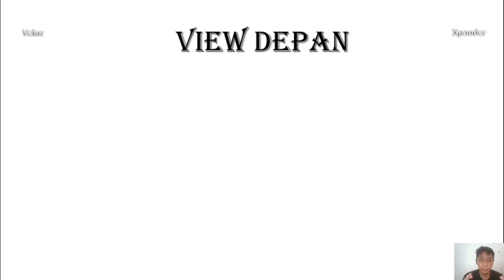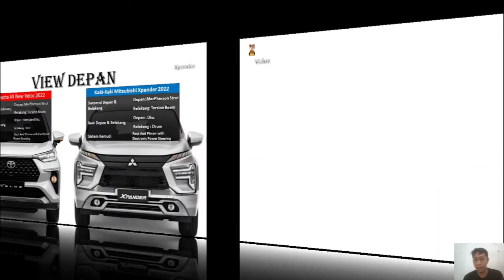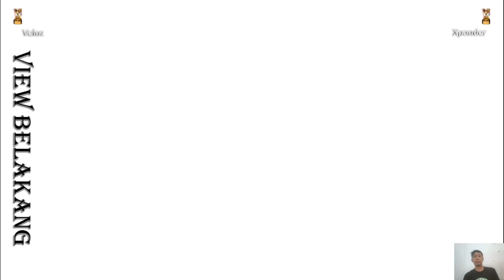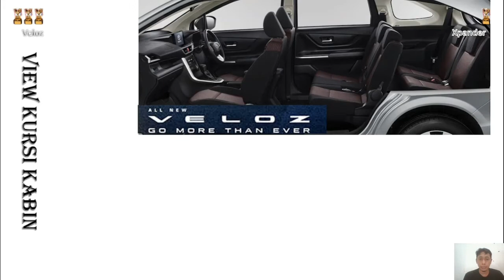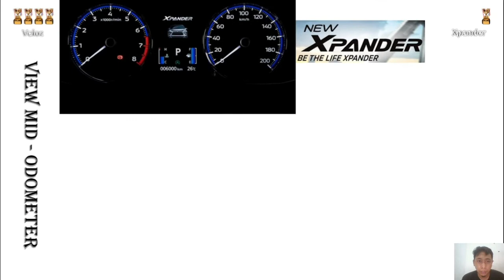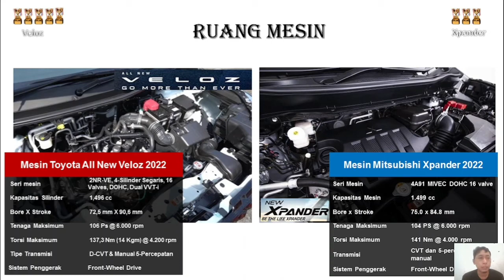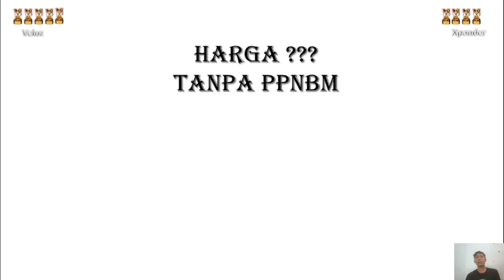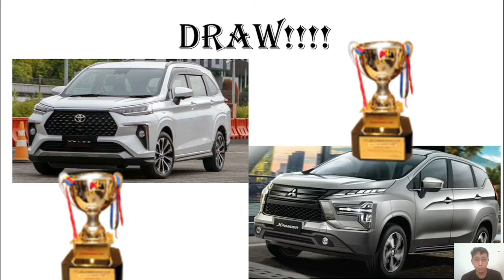Jangan bingung milih! Veloz atau xpander 2022 | Lihat perbandingan keduanya disini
halo gaya, kali ini kita sajikan video perbandingan head to head antara veloz dengan xpander, bagian anda tang rencana mau beli salah satu nya, tonton ini dulu biar tidak menyesal.